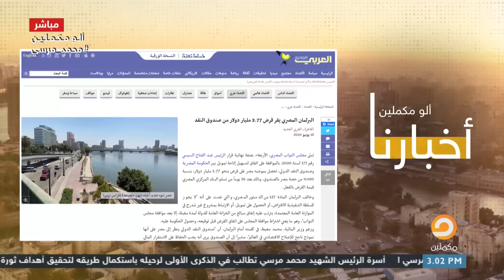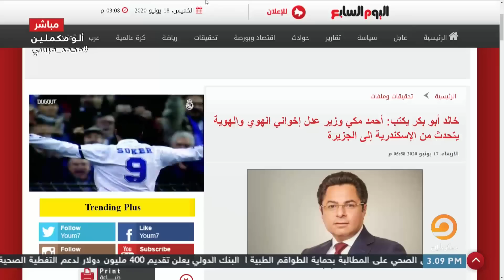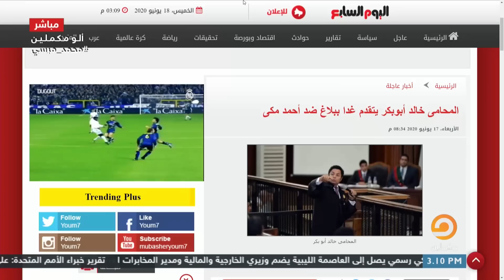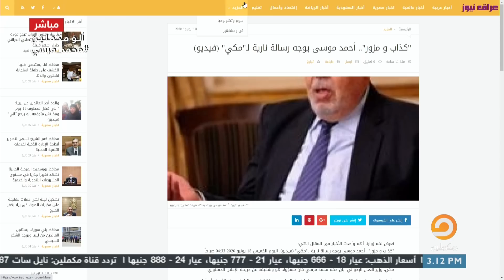هجوم شرس على المستشار أحمد مكي من دولة السيسي بعد مداخلة مع الجزيرة|| ورد قاسي من أحمد سمير